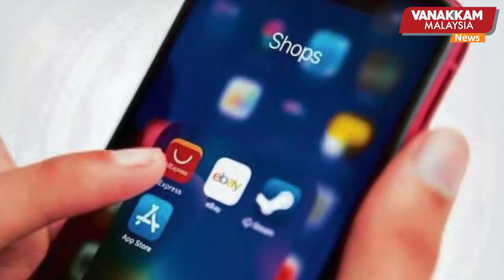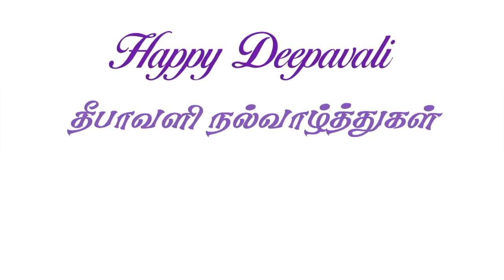25/11 MALAYSIA TAMIL NEWS: Top Glove workers hostel in unhygienic condition; Minister vows action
25/11 MALAYSIA TAMIL NEWS: Top Glove workers hostel in unhygienic condition; Minister vows action
சுகாதாரமற்ற முறையில் Top Glove ஊழியர்களின் தங்குமிடம் ; மனிதவள அமைச்சு நடவடிக்கை
| VANAKKAMMALAYSIA TAMIL NEWS